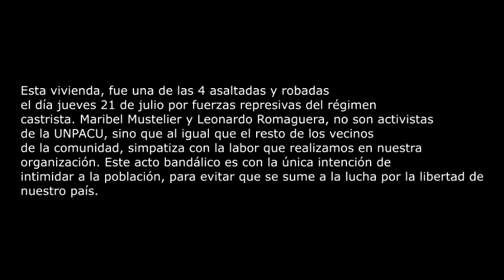Denuncia vecina del reparto Mariana de la Torre la represión del régimen contra su familia por simpa